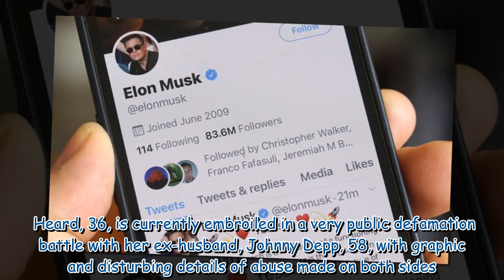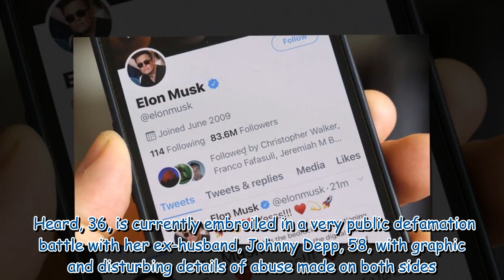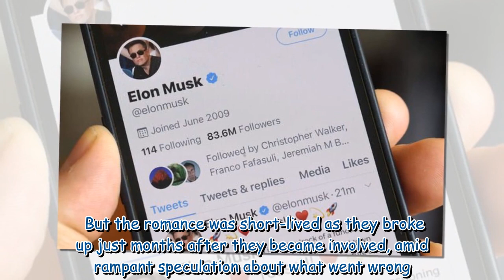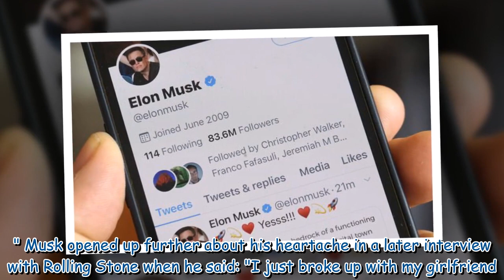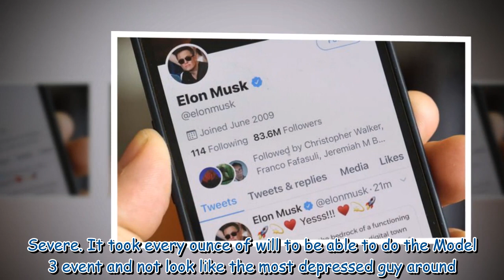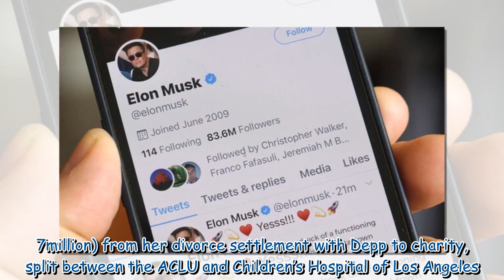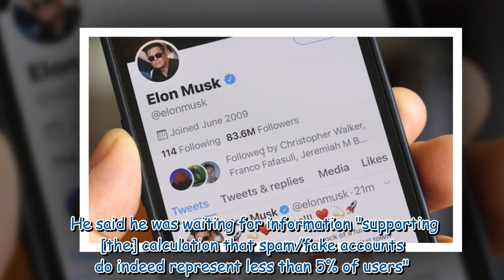Elon Musk on how Amber Heard ‘hurt’ him: ‘In severe emotional pain’